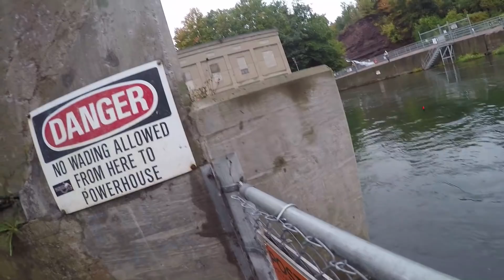oak orchard trout and salmon fishing MY FIRST KING SALMON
salmon and trout fishing with jigs and brown trout egg sacs